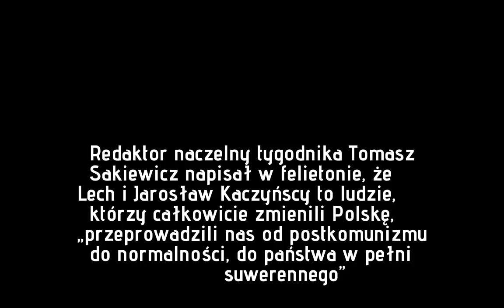Lech i Jarosław Kaczyńscy laureatami nagrody 25-lecia „GP”